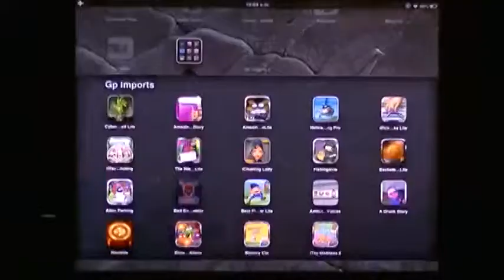Bad Boy Shooter + for iOS, iPhone, iPad, iPhone and Android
Go back in time to the adventures of School!

This amazing game is complex and easy at the same time. Simply aim with your home made (sling) weapon towards the "apple" in the head of your "friend". Just don't kill him if you want to advance to the next level. To get more power swipe your finger from left to right across the screen.
This awesome game is challenging and fun at the same time, so enjoy playing it!